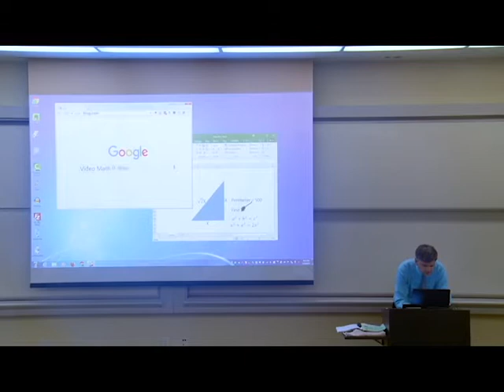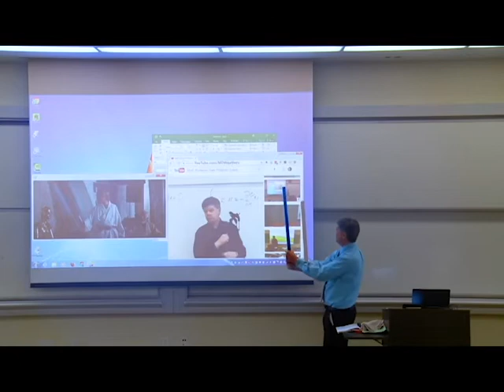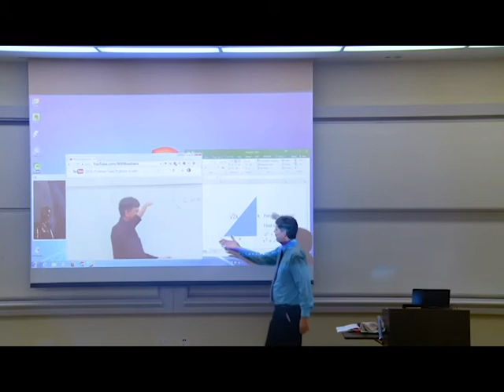Math Professor Fixes Projector Screen (April Fools Prank)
A prank I did for April Fool's Day for my math class. I "accidentally" drew on the projector with a whiteboard marker